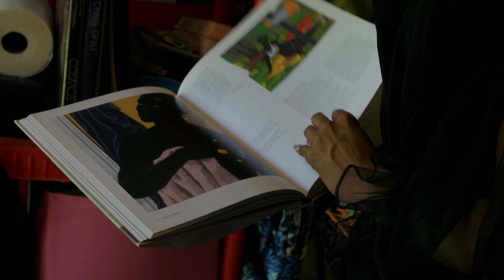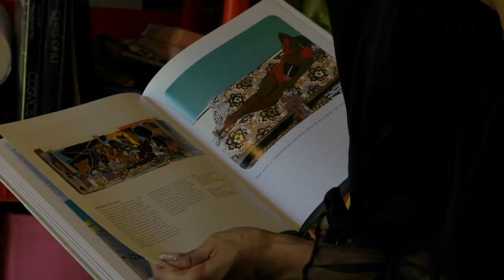Monograph: Erin Mitchell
Birmingham based mixed media painter Erin Mitchell uses her work to confront personal vulnerabilities, carve out confidence, and celebrate strength in her experience. Monograph is produced by Alabama Public Television to showcase Alabama's rich tapestry of creativity and celebrate diverse characters dedicated to artistic expression.

Funding provided by The Chapman Foundation and Frame-It

Got an idea for us? Email info[at]monograph[dot]tv

Stream us through the PBS app with your station set to Alabama Public Television